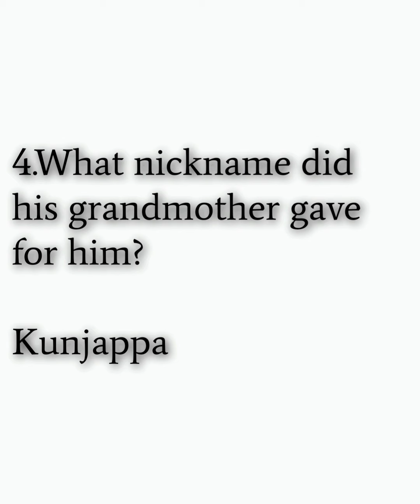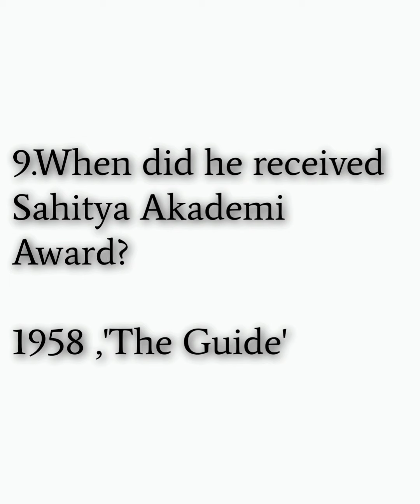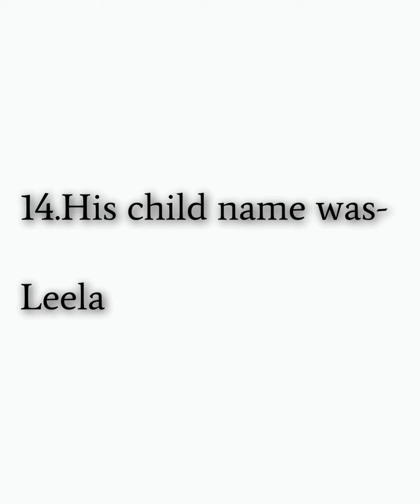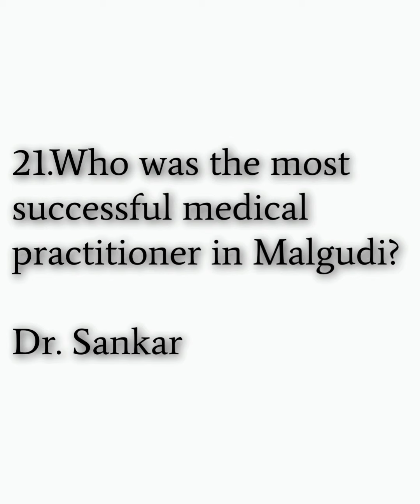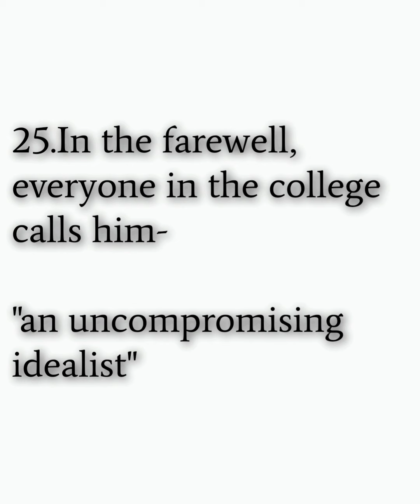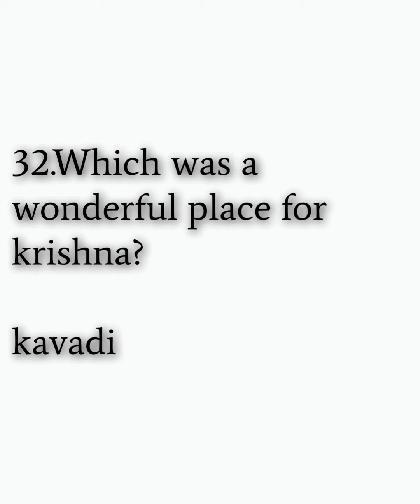PGTrbEnglish# Mcqs from "The English Teacher" by R. K. Narayan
theenglishteacherbyrknarayanmcqs